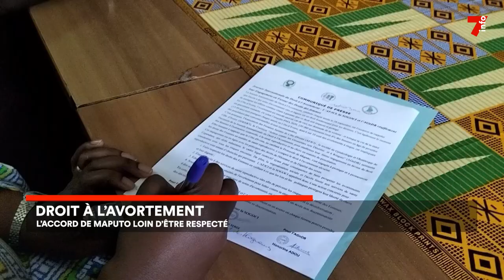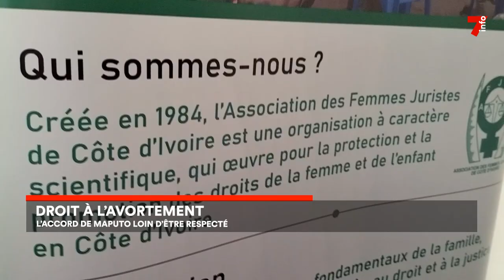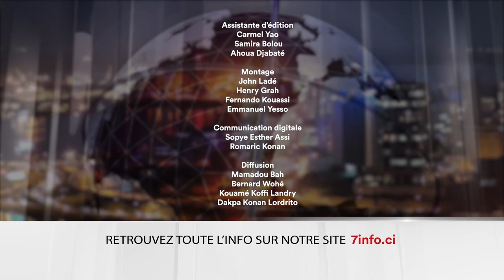Le 7 minutes du 29 septembre 2023 (édition du 19h)